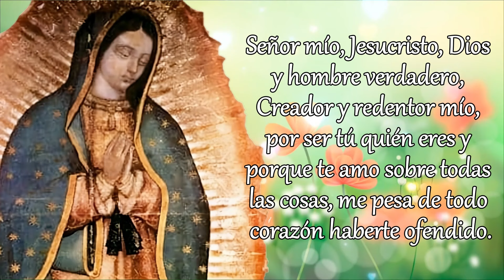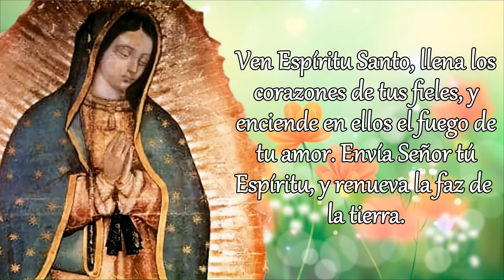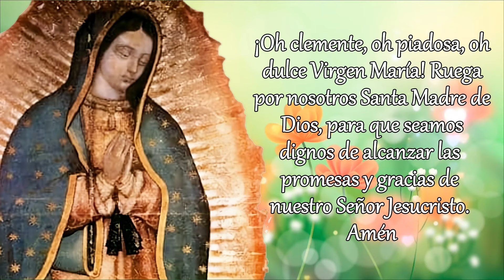SANTO ROSARIO DE HOY versión CORTA, MARTES 29 DE OCTUBRE 2024.